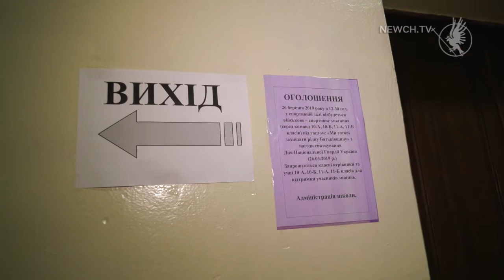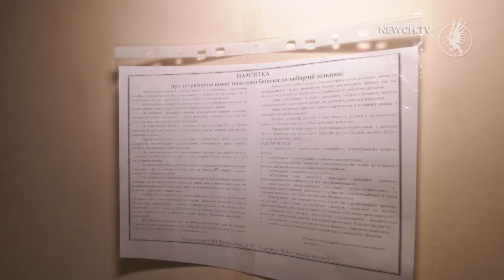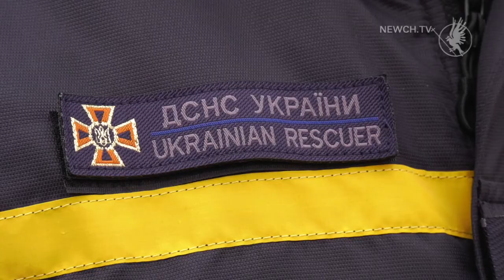Готовність дільниць | Телеканал Новий Чернігів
Рейд рятувальників до місць волевиявлення.